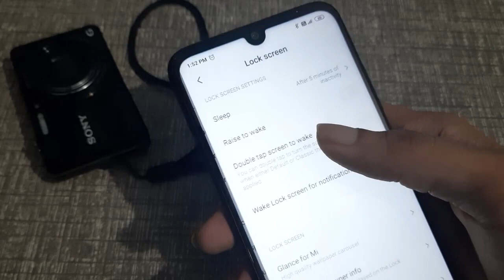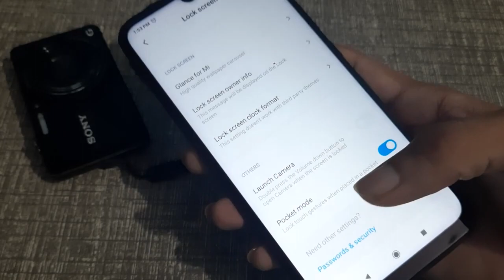redmi note 7 Face lock How to remove Face lock face lock delete kaise karen